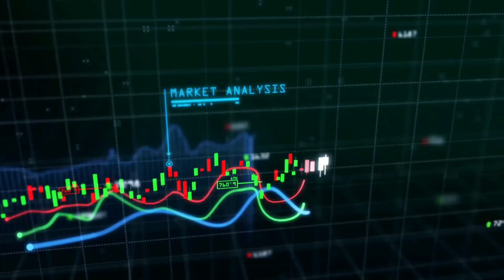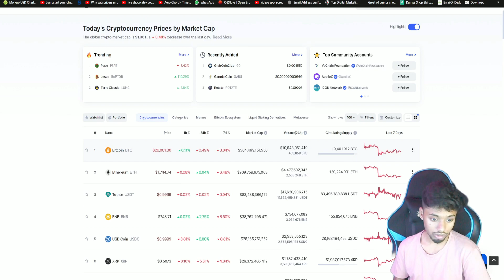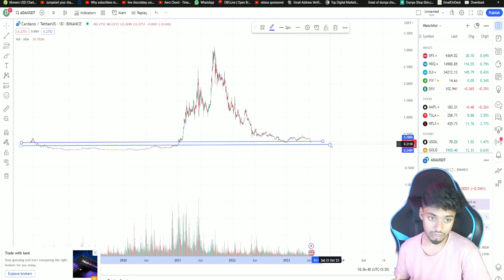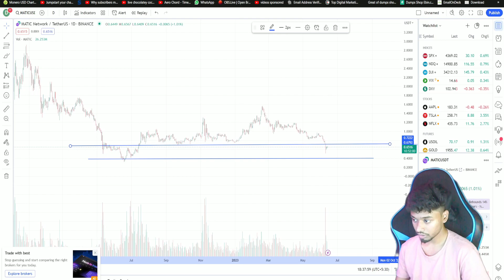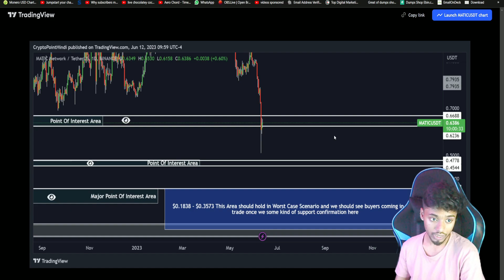MY TOP 2 PICKS FOR LONG TERM | CRYPTO KING